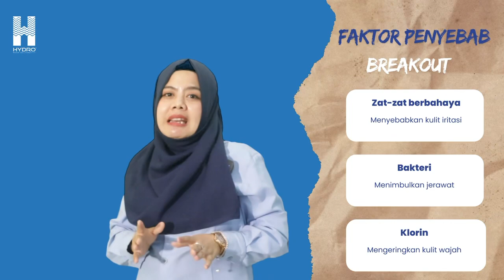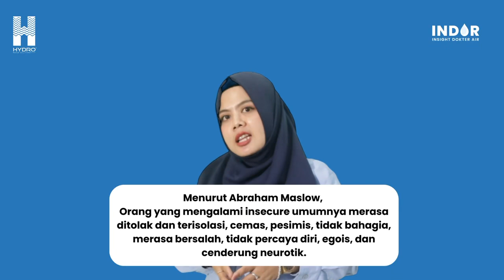Kulit Wajah Kusam Karena Air Dirumah??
Pernahkah sobat mengalami jerawat membandel yang tak kunjung hilang? Kulit wajah kusam dan berminyak padahal sudah rutin pakai skincare? Salah satu penyebabnya bisa jadi karena air yang kamu gunakan untuk cuci muka, lhoo!

Bagaimana solusinya? Yuk langsung simak di video!